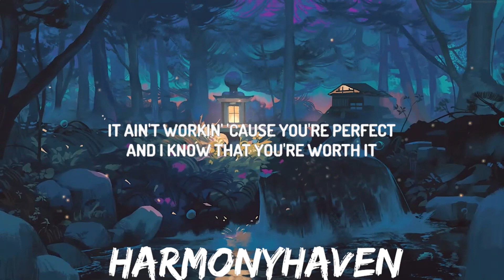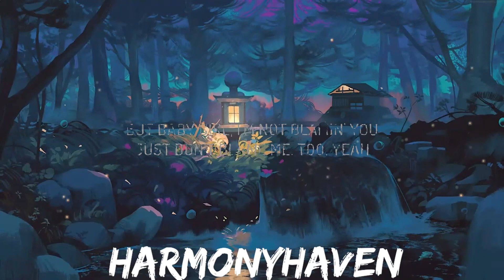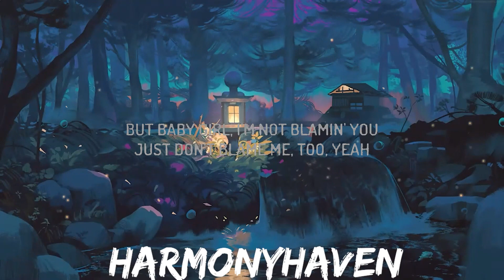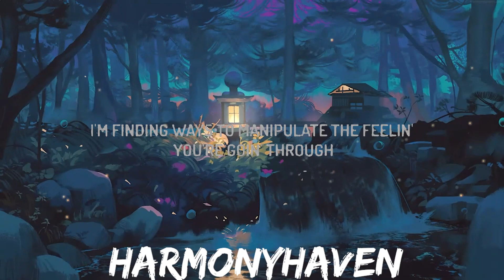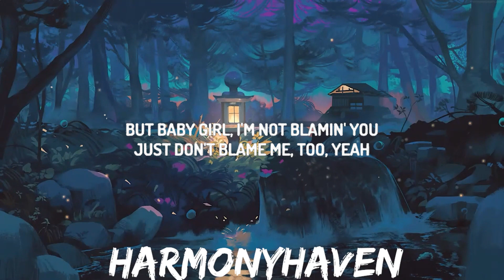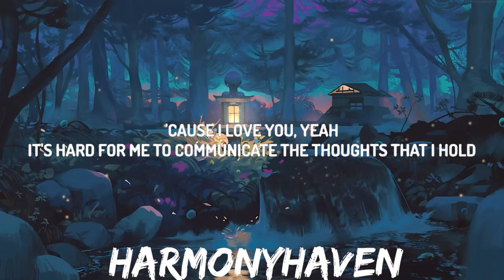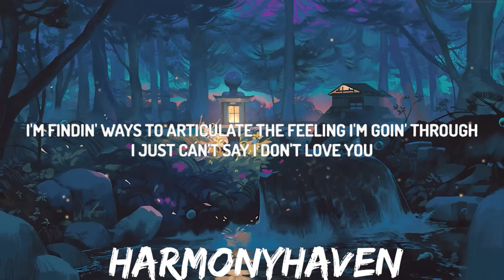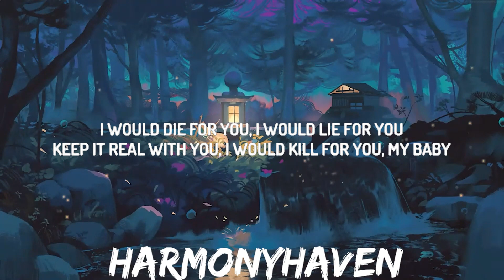The Weeknd - DIE FOR YOU (Lyrics) | Tiktok Song | 30mins with Chilling music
(Lyrics):
[Verse 1]
I just can't say I don't yêu you